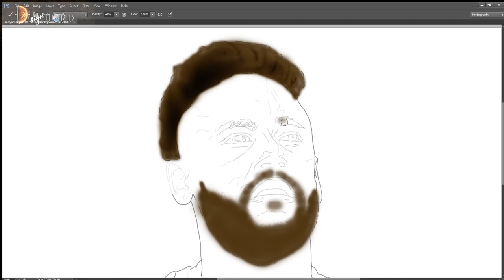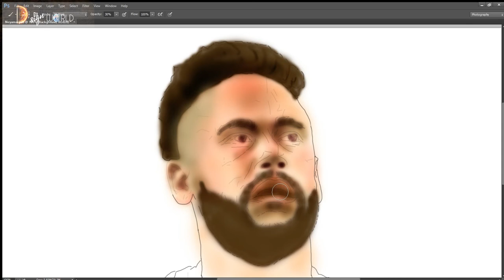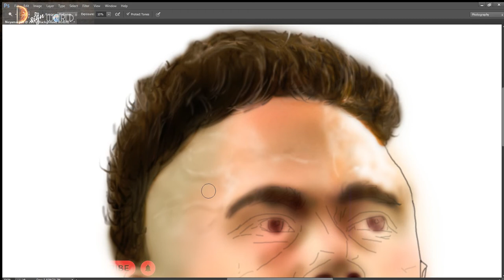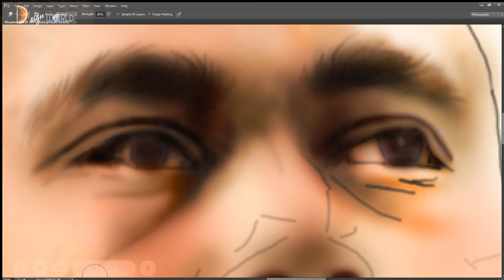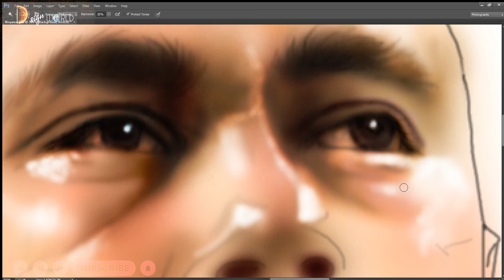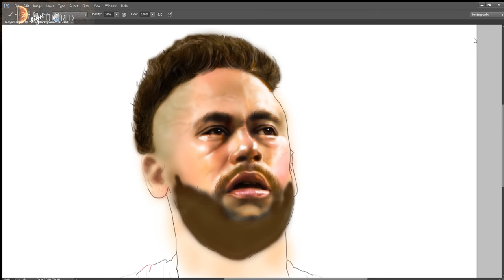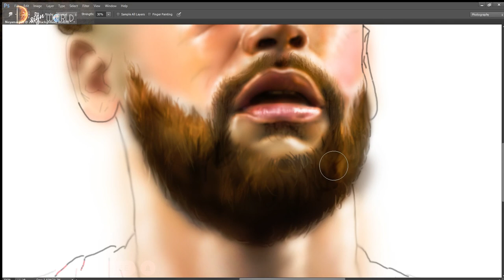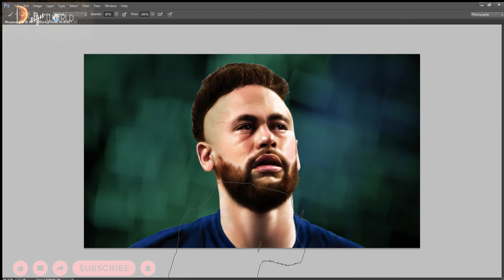NEYMAR Jr | BRAZIL | SOCCER | DIGITALPAINTING | DIGITALART | D'sign | D'sign world | dsigndilip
“Neymar da Silva Santos Júnior, known as Neymar, is a Brazilian professional footballer who plays as a winger for Ligue 1 club Paris Saint-Germain and the Brazil national team.”

Digital painting is also an art, mediums change in every age, first stone was carved on rock, then sticks, leaves, flowers, feathers, then paint, paper, brush, now it's the digital age, evolution is inevitable or we will go backwards. Traveling with time. Just an updation.